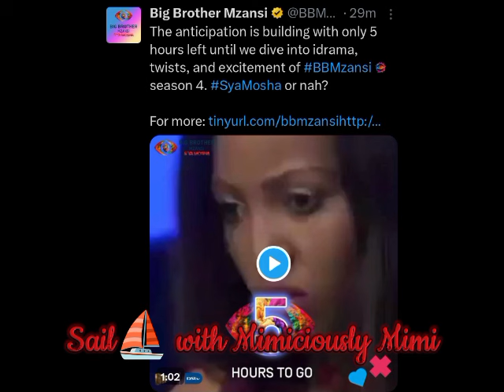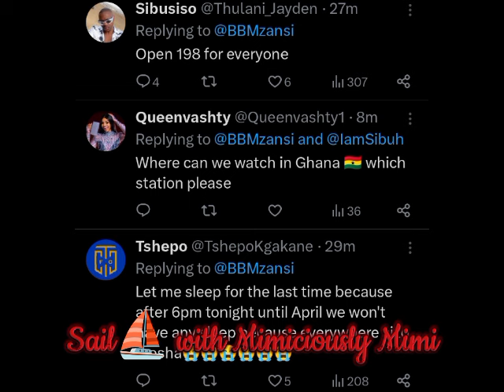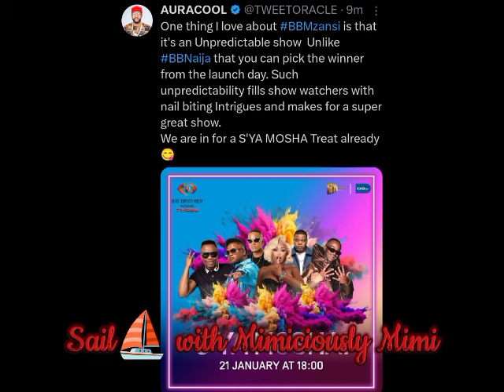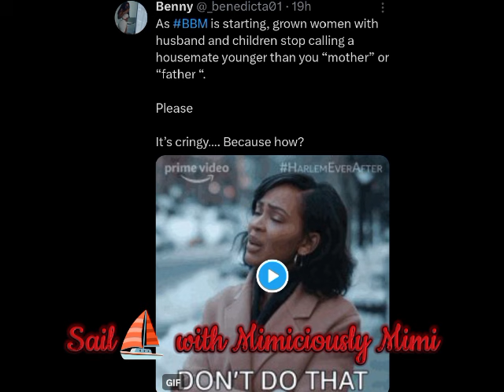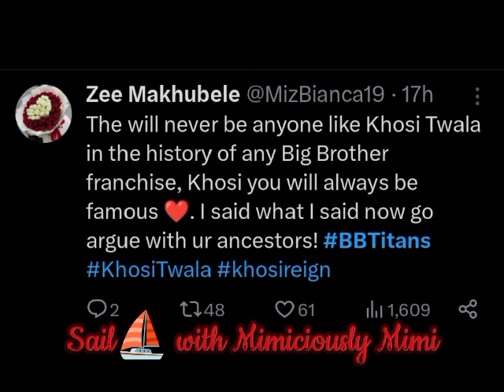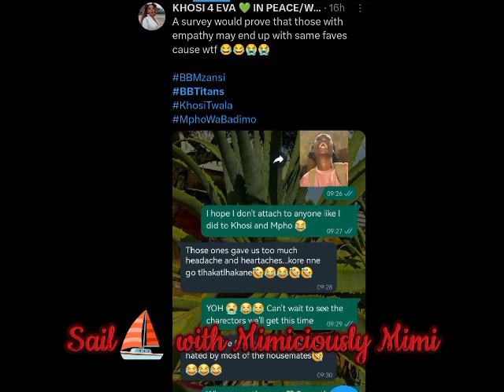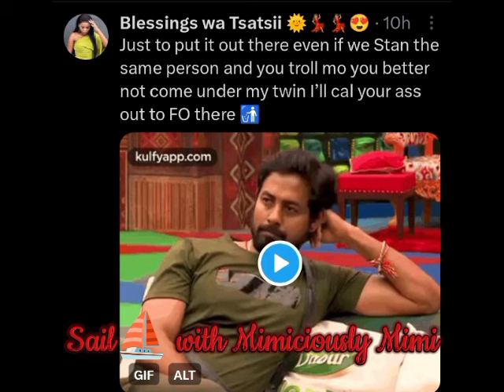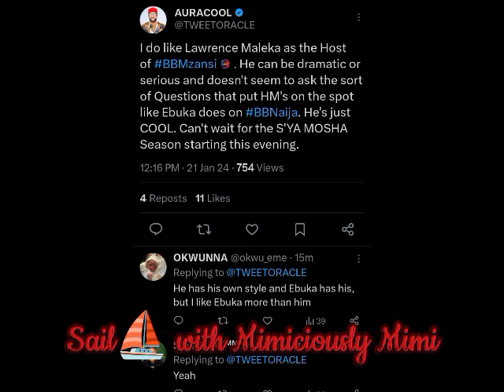CLA*SH OF FANBASE AS KHOSI AND TSATSII NAME COME TO PLAY/COMPARISON ON EBUKA & LAWRENCE